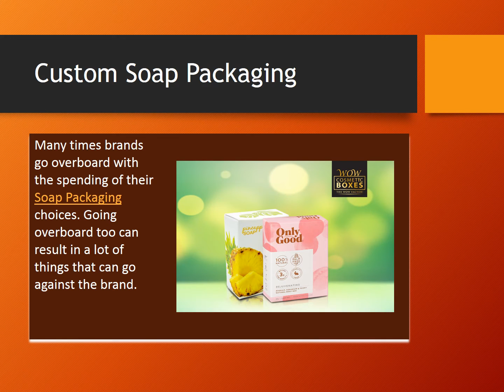Soap Packaging Boxes | Soap Boxes Wholesale | Custom Soap Boxes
Many times brands go overboard with the spending of their Soap Packaging choices. Going overboard too can result in a lot of things that can go against the brand.